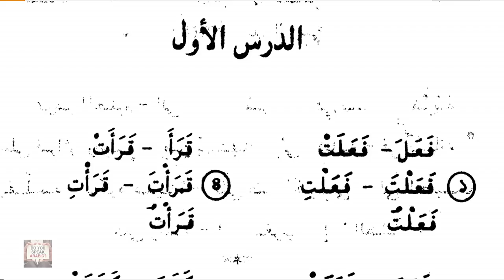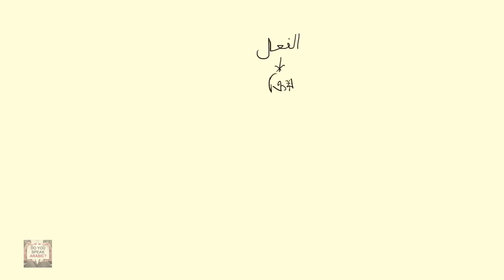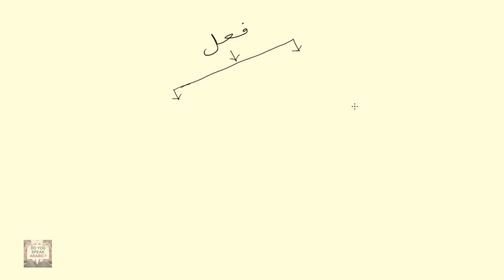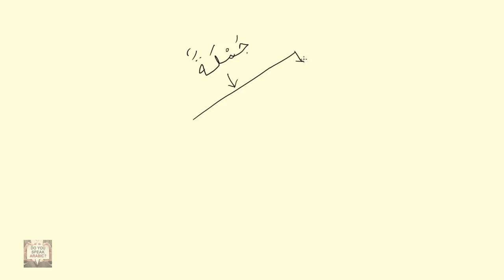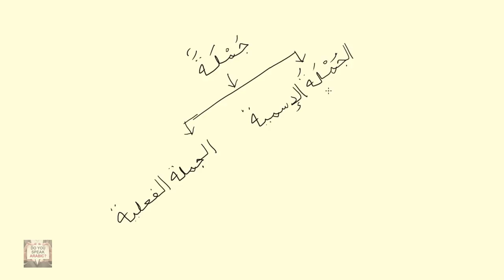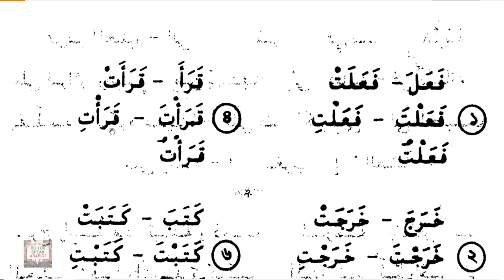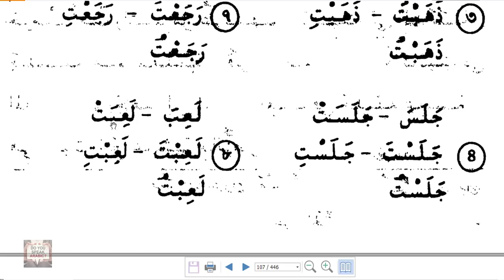learn arabic - learn arabic in Bangla - এসো আরবী শিখি - দ্বিতীয় খন্ড - পার্ট - ১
learn arabic - learn arabic for beginners